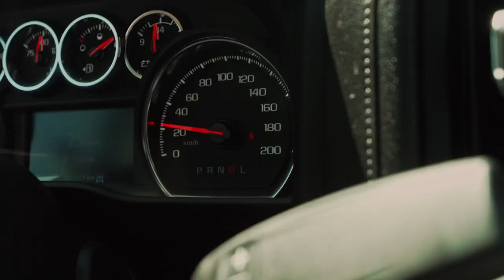Tim Hicks - Zero to Sixty Tour 2022 w/ Robyn Ottolini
Multi-Platinum, award winning entertainer Tim Hicks has announced his return to the live stage with the 2022 ZERO to SIXTY Tour. A combination of festival stops and headlining shows across Canada, Hicks expands the ZERO to SIXTY Tour with the addition of eight new shows featuring special guest and CCMA Award winner Robyn Ottolini. The new dates bring Hicks and his raucous live show to Vancouver, Edmonton, London, Kitchener, Halifax, and Fredericton before wrapping in Moncton in November.

“It’s tour tiiiiiiiiiiime!! I’m crazy excited to finally get back out on the road for an official tour with the fellas,” shares Hicks.  “It’s been way too long! Come party with us on the “Zero To Sixty Tour” all summer and into the fall! It’s guaranteed to be a GREAT time, and we can’t wait to see everybody!”